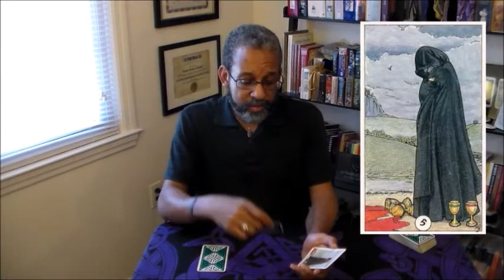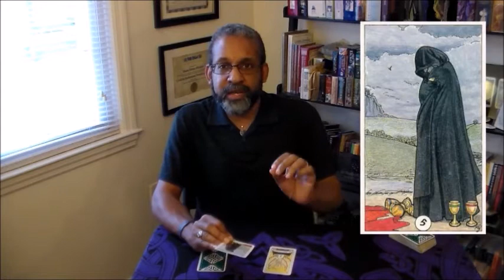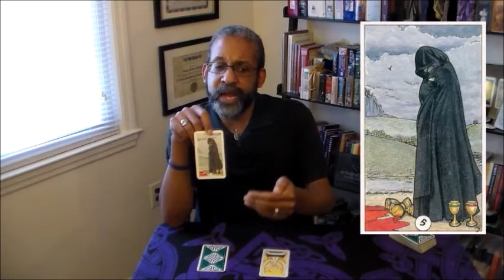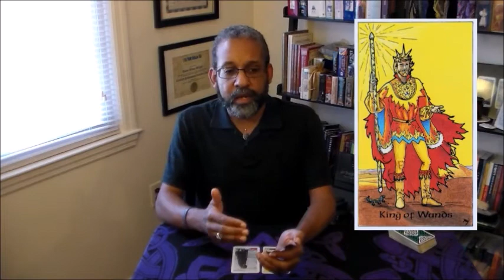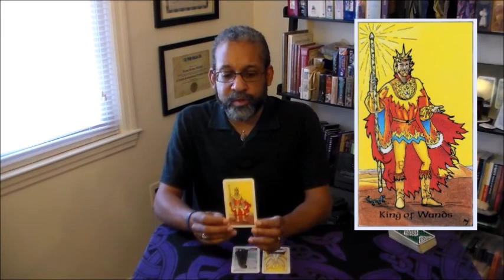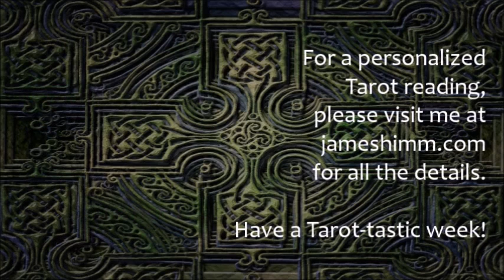Oracle Outlook: Tarot Reading for September 19-25, 2016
For this "Oracle Outlook" video,  I'm doing a Tarot card reading for the week starting September 19, 2016.

The deck assisting me in the reading is the Robin Wood Tarot by Robin Wood and published by Llewellyn.

For more information about me and my work, or to arrange for a personalized Tarot reading, please visit me